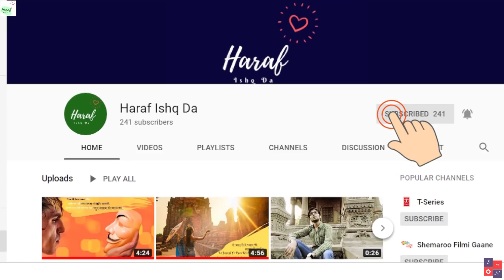Hari Nahi Ladaai Maa | prof yogesh chhibar| Mothers Day Poetry || location IISc Bangalore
Mother's Day Special के इस एपिसोड में हम आपके लिए ला रहे है ये खास विडिओ जिसे भारतीय विज्ञान संस्थान बैंगलोर में शूट किया है |
अपनी माँ को Mother's Day की बधाई दे कुछ अलग अंदाज़ में, इस बेहतरीन वीडियो को माँ को भेंजे, और माँ के लिए अपने प्यार का इज़हार करे.

In this episode of Mother's Day Special, we are bringing to you this special video that has been shot in Indian Institute of Science Bangalore.
This mother's day, wish your mother in a different way, share this wonderful video with her and show your love for mother.

Please like our Facebook, Instagram, twitter Page to be notified and for more hindi and urdu poems/kavita/gazal/nazm/sher/ashaar of great poet like nida fazli, basheer badr, jaun elia, saheer ludhiyanvi, rahat indori, munavvar rana, ghalib, meer taqi meer, jauk, dushyant kumar, gulzar, ramdhaari singh dinkar, waseem barelvi and many more.